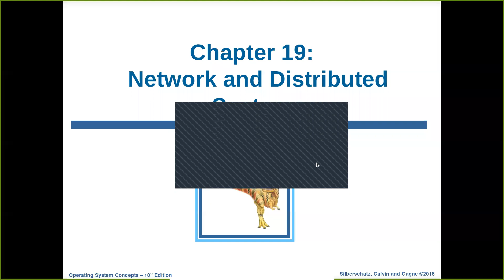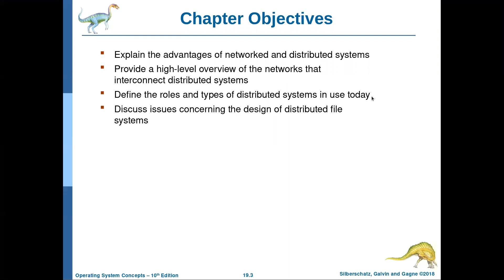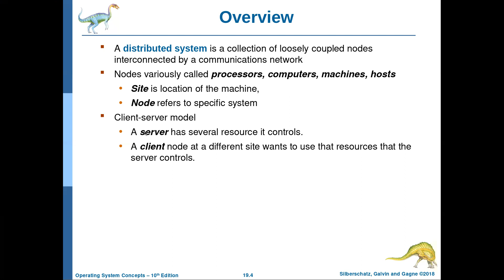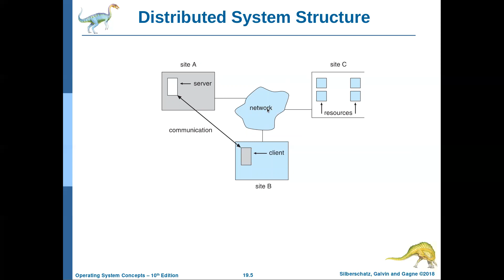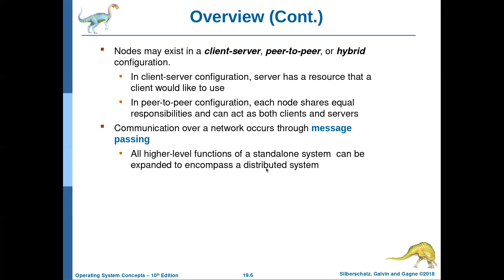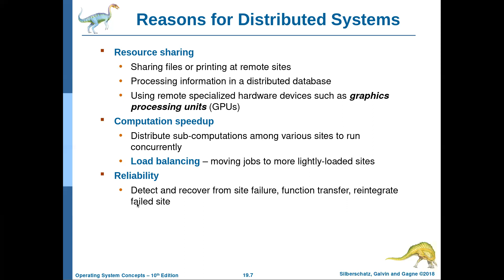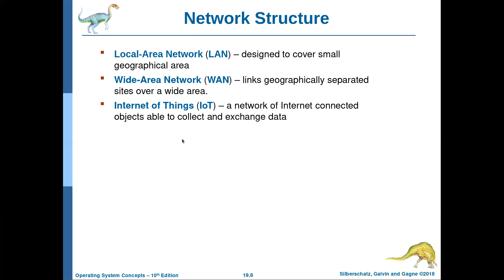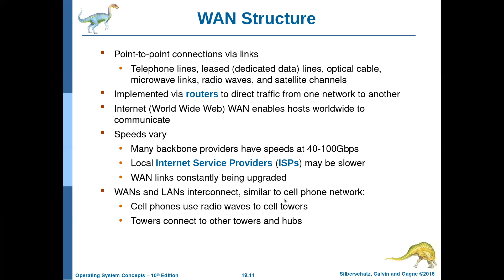نظم التشغيل-93: الفصل التاسع عشر (الجزء الاول): Distributed Systems and Networks